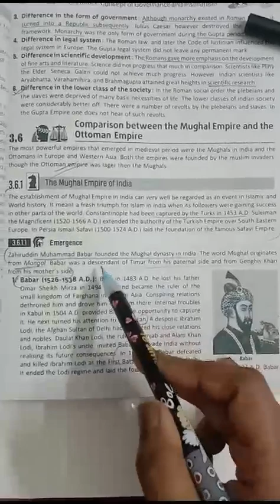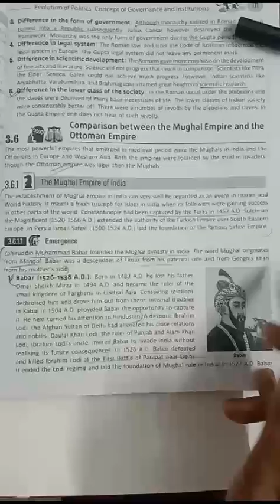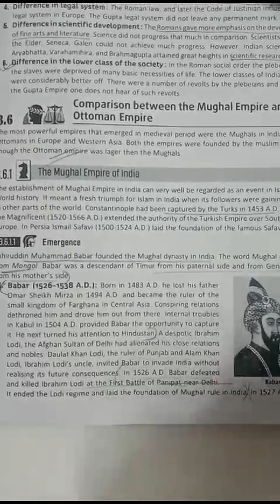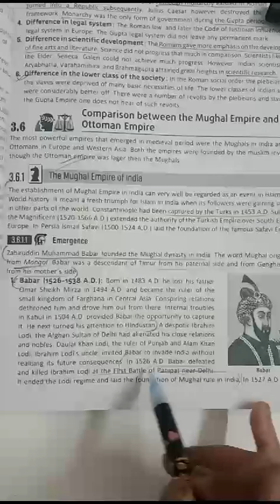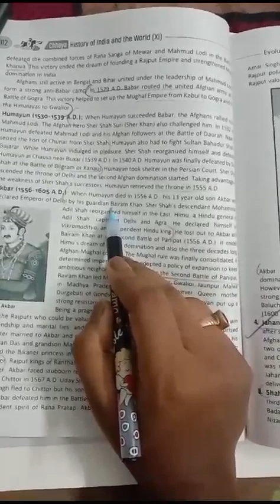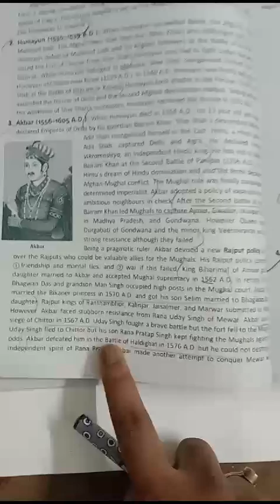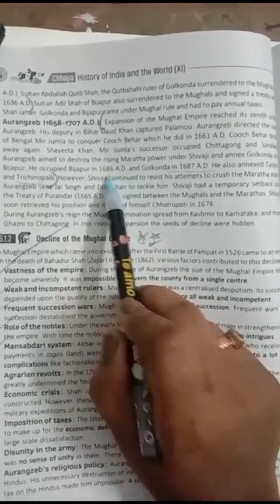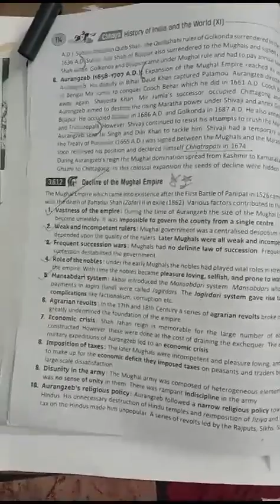class 11 History|| Semester 1|| Mughal Empire|| West Bengal Board